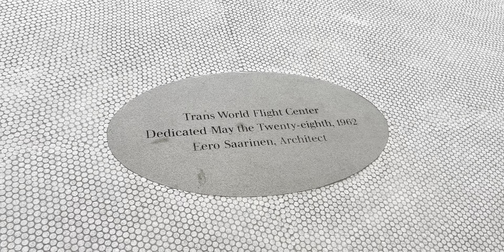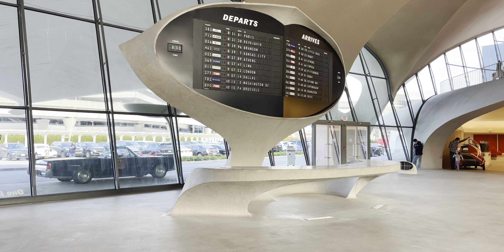Views of the TWA Hotel at JFK Airport (4K HDR)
In this video, Jake checks out the TWA hotel at JFK Airport.

All views expressed in the video are Jake’s own and do not represent the views of any public/private entity.